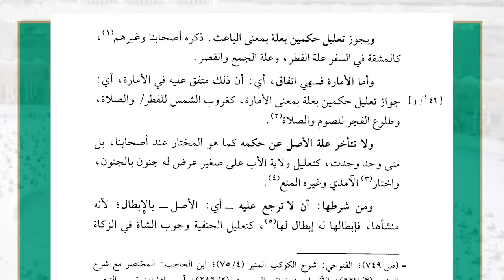30 ( شرح غاية السول إلى علم الأصول - القياس ) - لفضيلة الشيخ أ.د.عبدالرحمن القرني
30 ( شرح غاية السول إلى علم الأصول - القياس )